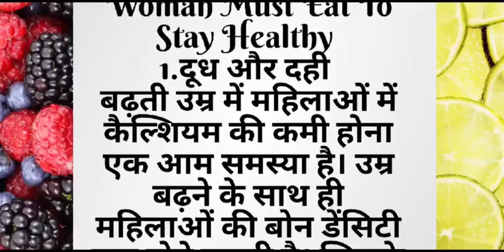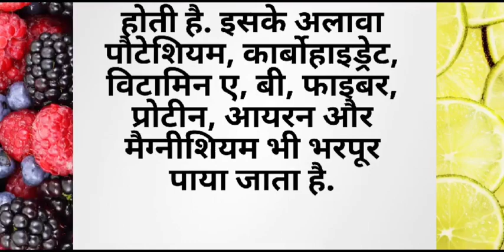ध्यान रखने योग्य जरूरी बातें | lessonable quotes | viral health tips#healthtipsinhindi#gharelunuskhe